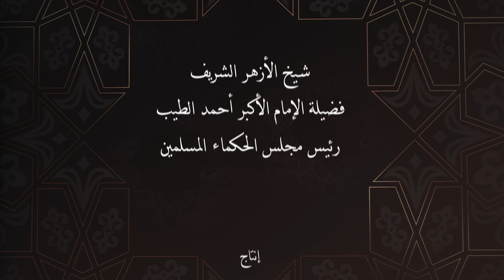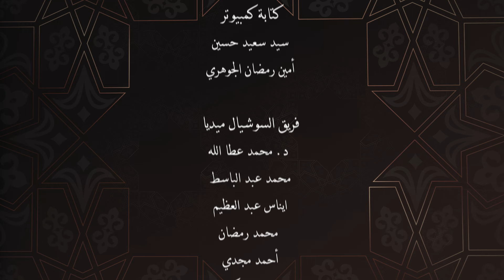برنامج الإمام_الطيب - الحلقة الأولى رمضان 1445 هـ/ 2024 م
الدعاء بأسماء الله الحسنى هو الباب المفتوح للتصدي للصهاينة بعدما أُغلقت أبواب الشرق والغرب في وجه أهل غزة، والتأمل في أسماء الله الحسنى والتضرُّع إليه بها وبصفاتِه العُلى قد يكون هو «الأمل المتبقي» أمام المؤمنين به تعالى فى شَحْذِ العزائم وإطالة حبل الصَّبر فى مُواجهة متاعب الدنيا وتقلُّباتها بين أمنٍ وخوفٍ وسلامٍ وحربٍ وظلمٍ..
فضيلة الإمام_الأكبر أ.د أحمد الطيب، شيخ_الأزهر الشريف..